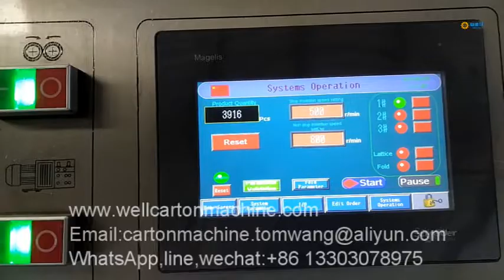Auto partition assembling machine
We specialize in full automatic parti tion assembler machine
,paper carton parti tion assembly inserter machine,cup carton automatic parti tion ass embly machine